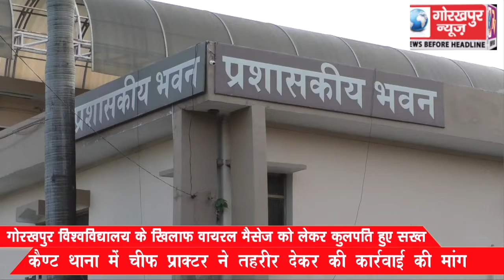गोरखपुर विश्वविद्यायल के खिलाफ वायरल मैसेज को लेकर कुलपति हुए सख्त, कैण्ट थाना में चीफ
गोरखपुर विश्वविद्यायल के खिलाफ वायरल मैसेज को लेकर कुलपति हुए सख्त, कैण्ट थाना में चीफ प्राक्टर ने तहरीर देकर की कार्रवाई की मांग